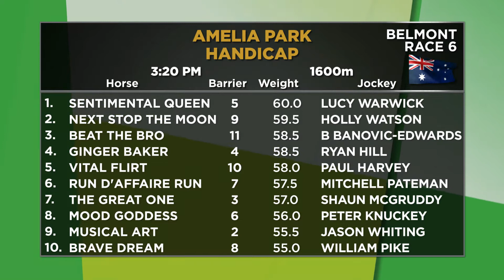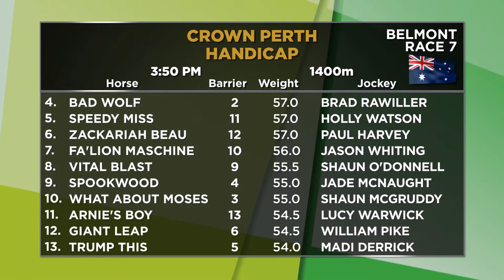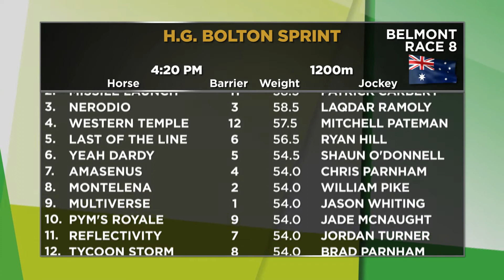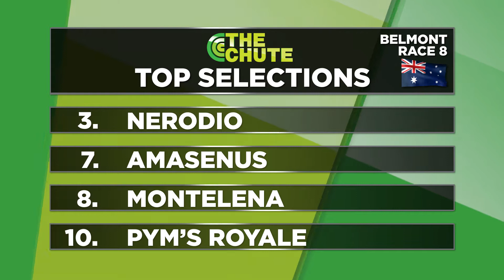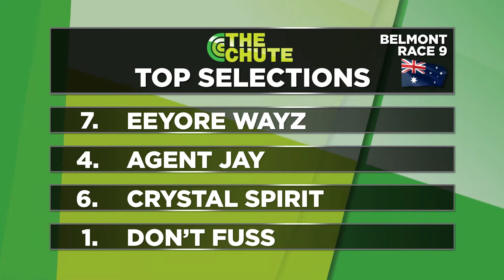The Chute Part 2 - 24.07.2021